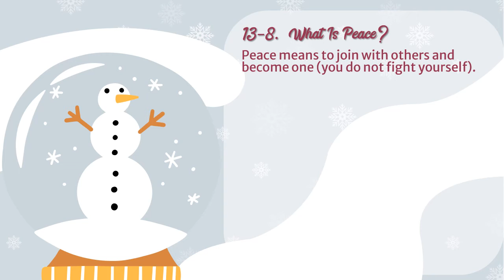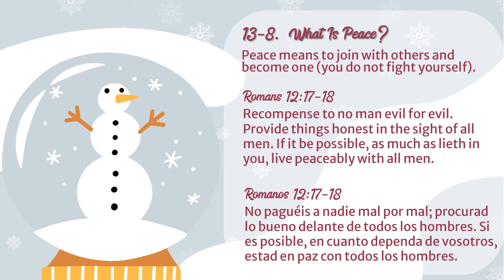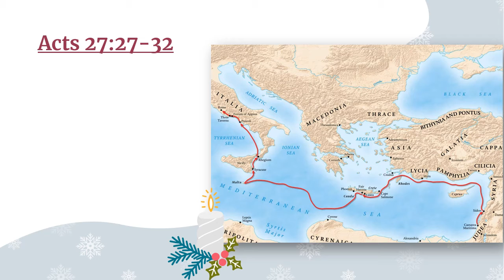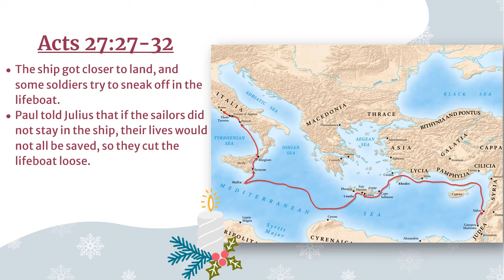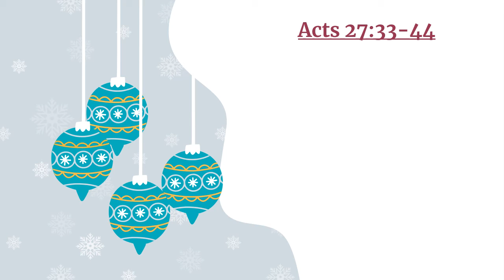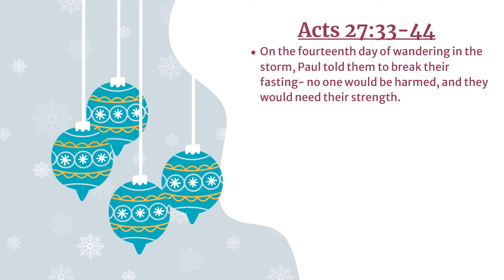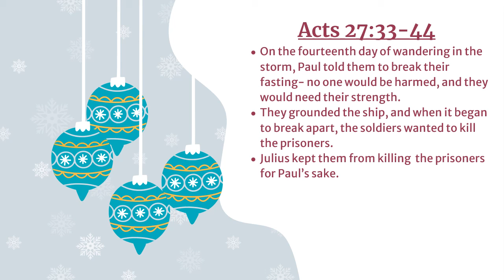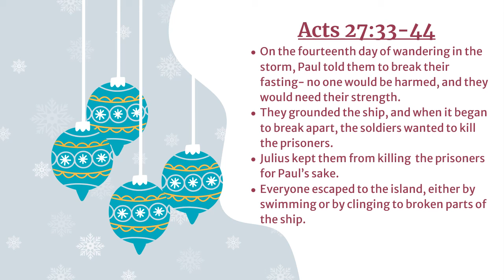Bible Lesson 59